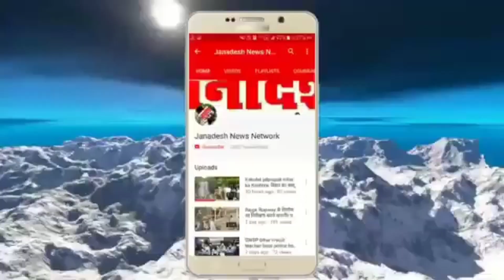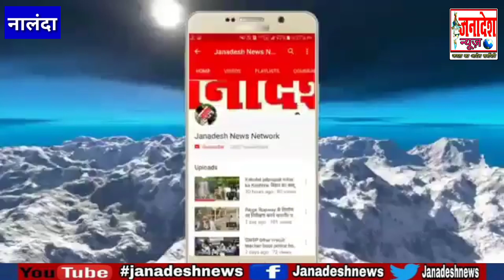लड़कियों के परीक्षा केंद्र में अपने आप को नहीं संभाल सका मनीष,लड़कियों को देखकर हो गया बेहोश